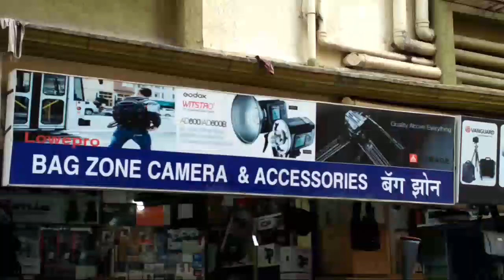Mumbai Second Hand DSLR Market Vlogs| Dslr In Cheap Price |Sohail khan vlogs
Hiiii guzz what's up every body iam Sohail Khan back to  game with the New video

Today's Vlogs All About DSLR Camera From Bora Bazar